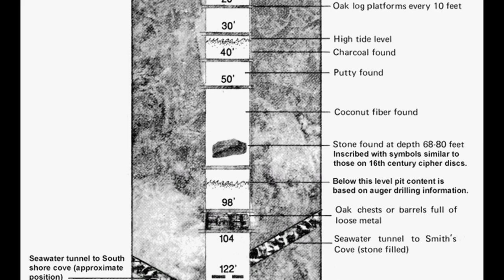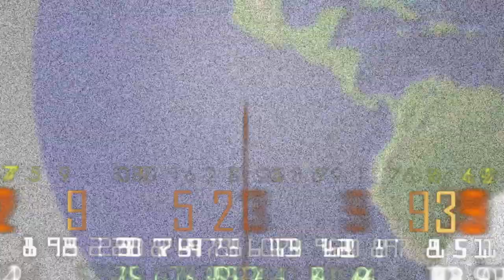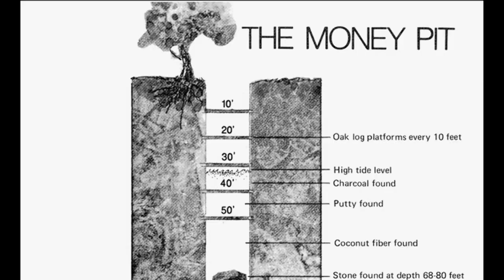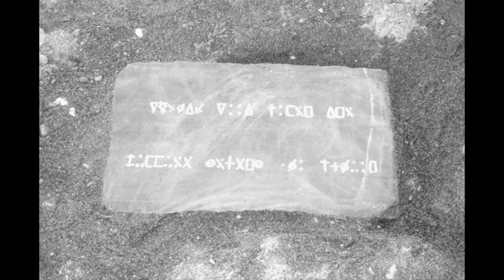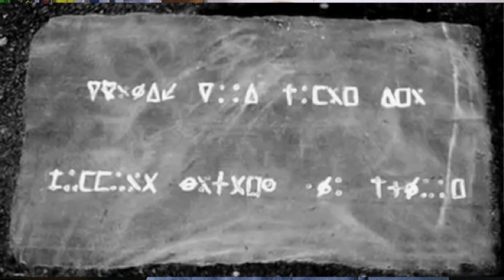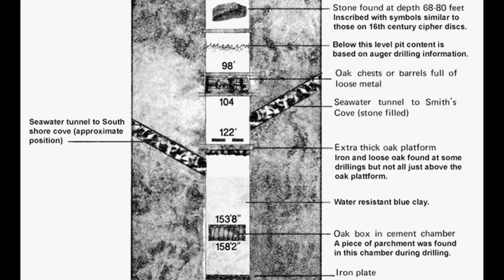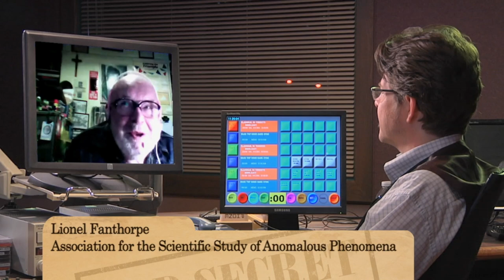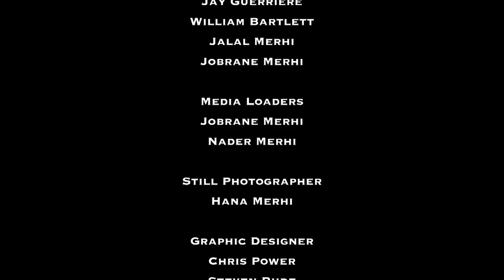The Mystery of Oak Island | Money Pit | The Conspiracy Show | S3E01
The Mystery of Oak Island - Richard investigates Canada's best-known mysteries, the Oak Island treasure. Also known as the money pit, the site has become one of the world's deepest and most costly archaeological digs  Richard meets with several experts and researchers to discuss rumors that this deep shaft contains pirate plunderor perhaps the lost treasure of The Knights Templar.  A skeptic born and raised in the area asserts the'money pit' is nothing more than a natural occurring sink hole.
Stars: Richard Syrett, Jim Marrs, Richard Dolan, Richard Crouse, Nelson Thall, Michael Shermer
Michael Shermer, Stanton Friedman